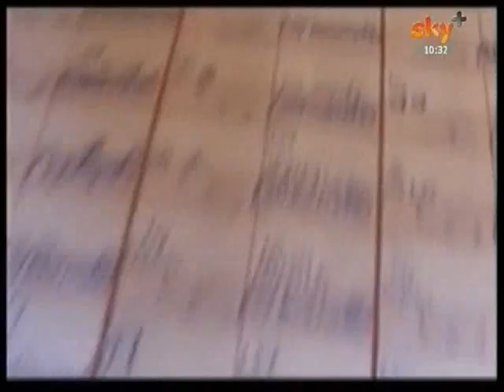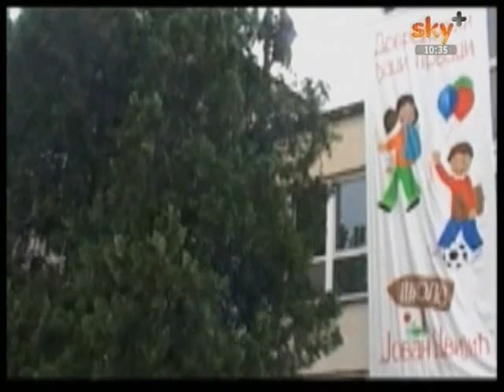Svetosavska emisija ~ Pedjolino Kids +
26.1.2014. Kod Pedjolina u gostima Sky + televizija, BN televizija
Aleksandra, Mateja Bokan, Deciji Hor Raspevane Zvezdice i ucenici iz Ovce i Borce u recitacijama pesmica o Svetom Savi